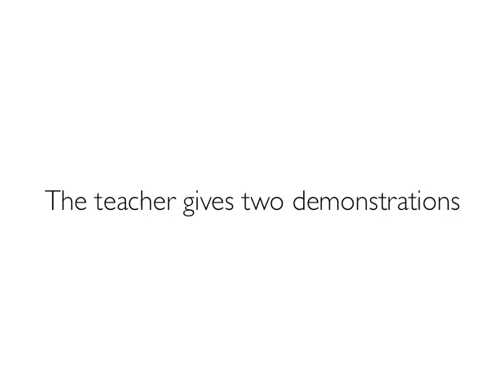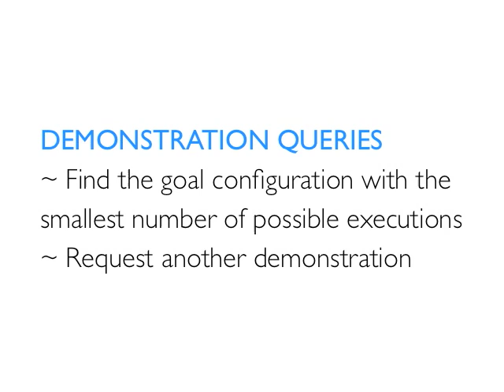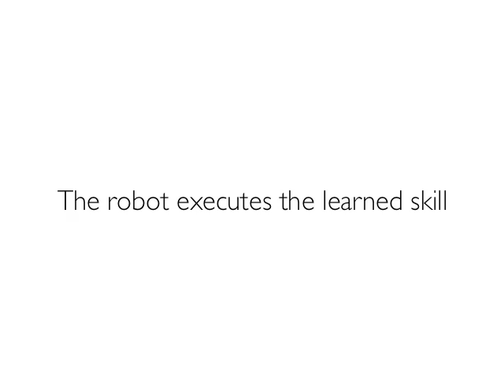Active Keyframe-based Learning From Demonstration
Simon asks different types of questions in response to demonstrations given by the teacher.